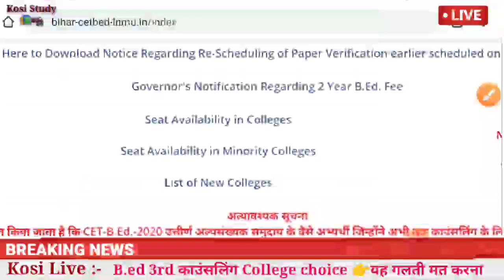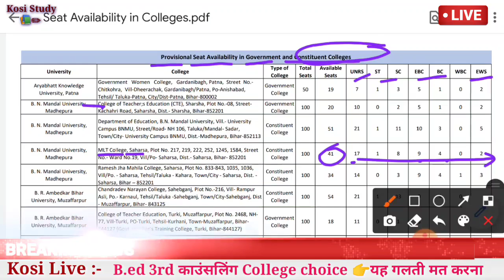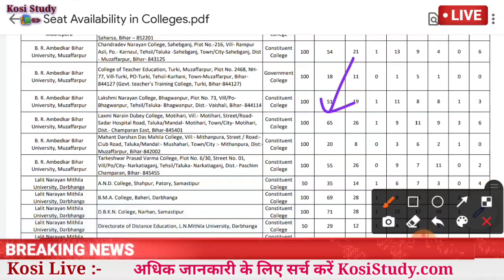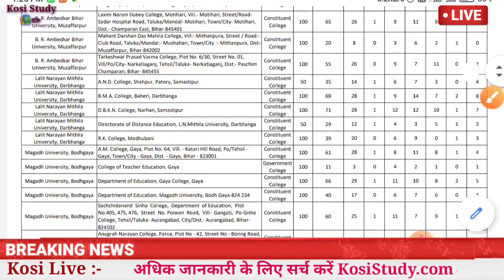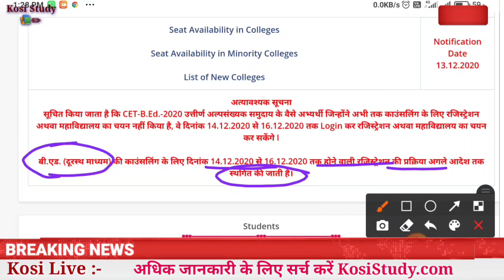सावधान - Bihar BEd 3rd Counseling Reset College Choice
बिहार B.Ed 2nd 3rd काउंसलिंग बड़ी अपडेट | Bihar BEd Admission 2nd 3rd Counseling New College Choice

Bihar BEd Allotment College list 2020

1. बिहार B.Ed एडमिशन प्रक्रिया 2020

2. बिहार B.ed ऐडमिशन में क्या-क्या डॉक्यूमेंट लगेगा